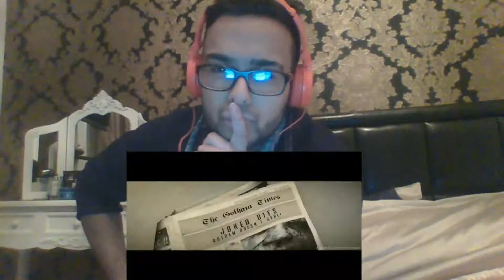THIS IS CREEPY! Pennywise (IT) vs. The Joker | Battle Of The Clowns REACTION!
The fight is finally here! "Pennywise The Dancing Clown" goes one-on-one against "The Clown Prince Of Crime" known as "The Joker!" We all been waiting for this. I would have known who would have win but this is the creepy scary video I ever watched! LET GET READY TO RUMBLE!
Add me on snapchat- sadiqarshad